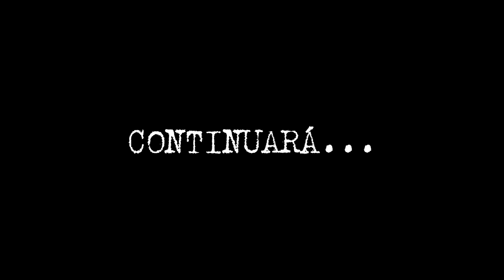Detrás Del Dance Cover EP 3: CÓMO lavo mis pelucas? | Sophie Son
Comenzamos esta jornada hacia la Star Con!

Otros Canales:

- Sophie Son / Covers

- La alopecia de Sophie

The Essence

Maleficist Dc

 Crazy Hair Pelucas

Dirección: Av. Hidalgo 899, col. Americana, Guadalajara, Mexico, 44100